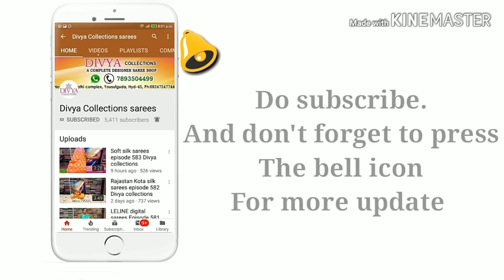Summer spical Cotton sarees#episode708 Divya collections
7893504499,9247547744 near ganapaticomplex yousufguda Hyderabad